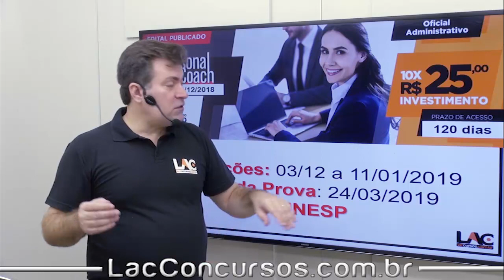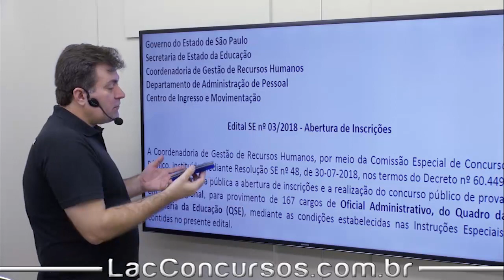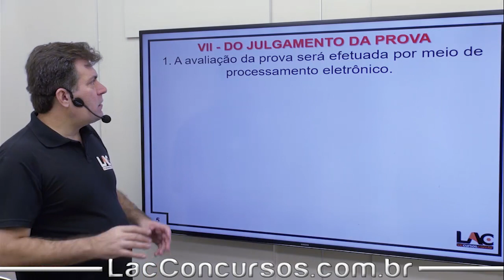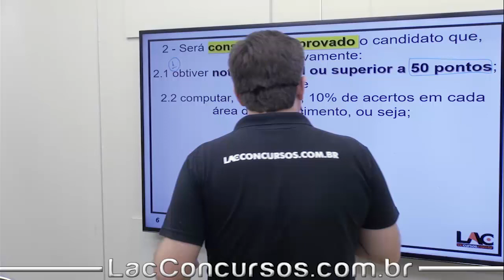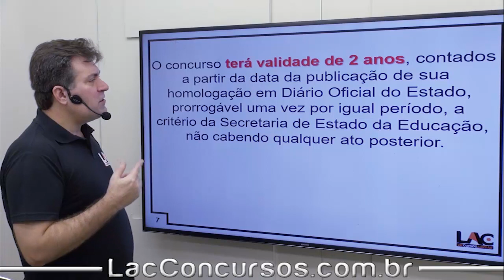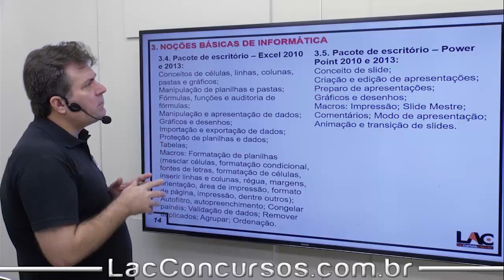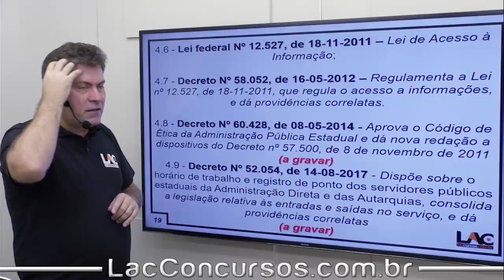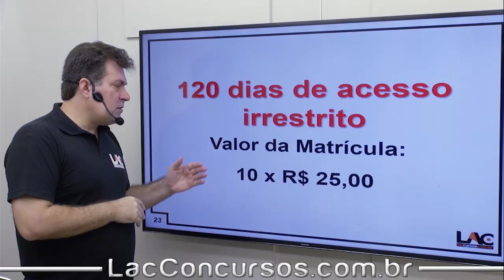Análise de Edital - SEE SP 2019 - Oficial Administrativo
Apresentação do nosso super curso preparatório para a Secretaria da Educação do Estado de São Paulo (SEE SP 2019). Acompanhe com o Professor Luiz Antônio os principais pontos do curso, bem como algumas informações sobre o concurso previsto. O curso é focado para o cargo de Oficial Administrativo, que tem como requisito básico o certificado de conclusão do Ensino  Médio.

▫ Matérias disponíveis:
         ▪ Língua Portuguesa e Interpretação de textos
         ▪ Matemática e Raciocínio Lógico
         ▪ Noções Básicas de Informática
         ▪ Noções de Administração Pública e Legislação